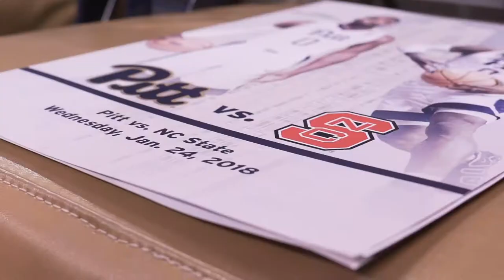Highlights: 2017-18 Men's Basketball at Pitt